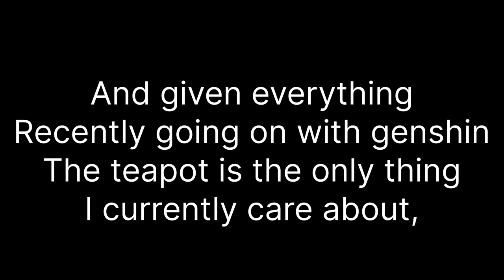New Chenyu Vale furnishings for teapot! Teapot shop and chest hunting!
All the new furniture for chenyu vale that I could find to add to my teapot, so enjoy!

Musician: Marphologiya